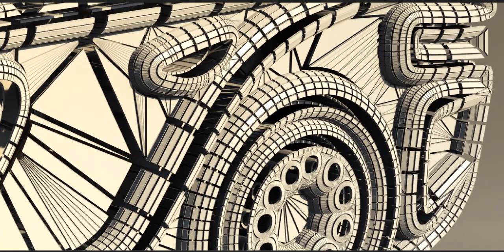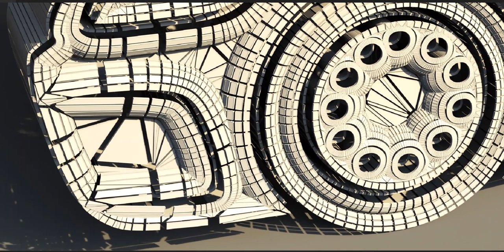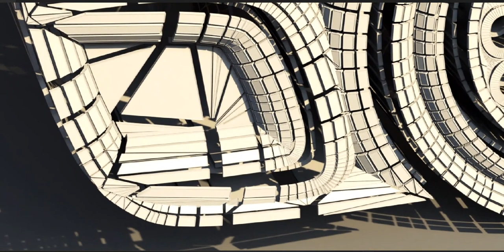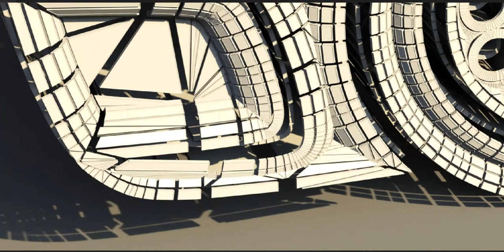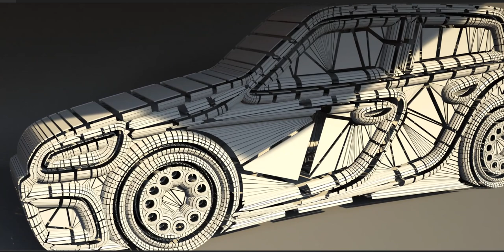A simple vehicle design!